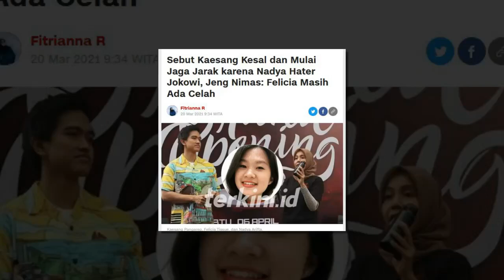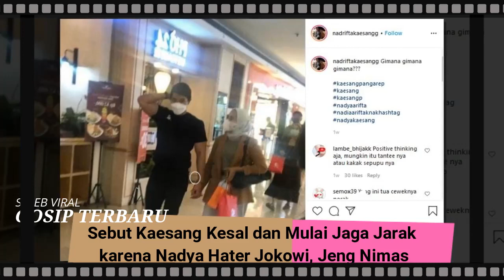Kaesang Kesal dan Mulai Jaga Jarak karena Nadya Hater Jokowi, Jeng Nimas: Felicia Masih Ada Celah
SELEB VIRAL

Hubungan asmara putra bungsu Presiden Joko Widodo alias Jokowi, yakni Kaesang Pangarep, kembali diterawang oleh Jeng Nimas.

Peramal ahli tarot itu mencoba untuk melihat perihal hubungan percintaan antara Kaesang dan Felicia Tissue serta Nadya Arifta.

Terkait Nadya Arifta, menurut Jeng Nimas, Kaesang memiliki kuasa penuh atas hubungannya dengan sosok yang santer dikabarkan sebagai kekasih barunya tersebut.

“Kaesang memiliki kuasa atas Nadya,” tutur Jeng Nimas, dikutip terkini.id dari Pikiran Rakyat Pangandaran pada Sabtu, 20 Maret 2021.